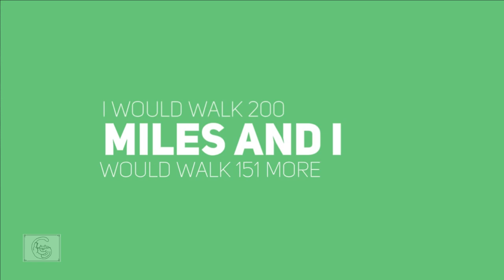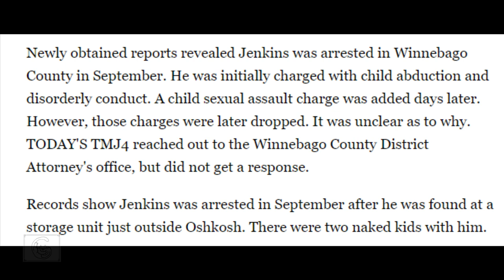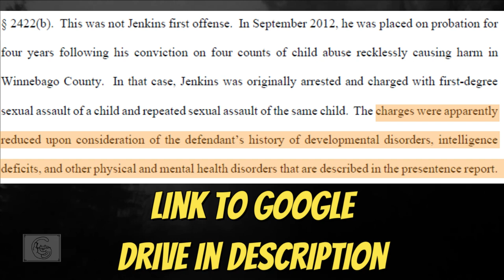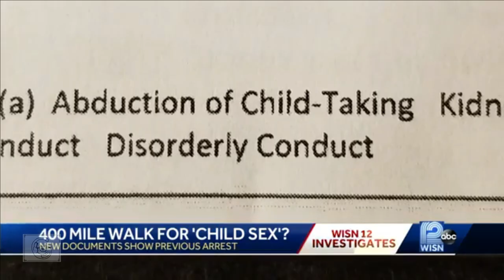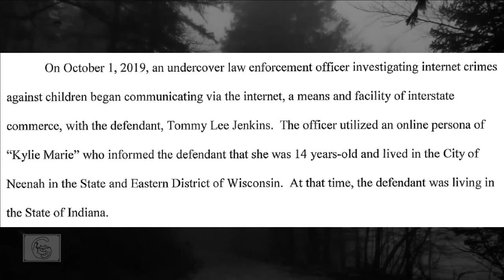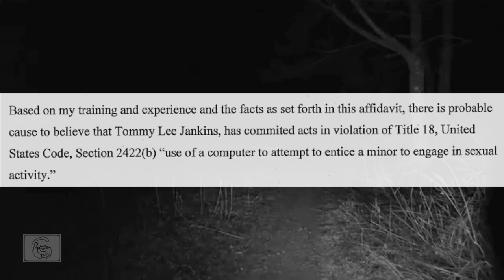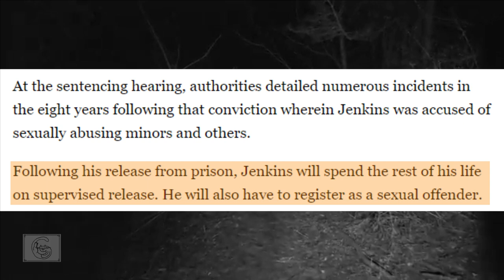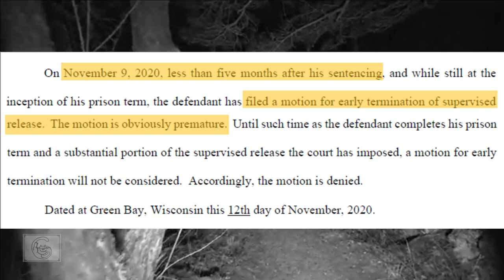He Walked 351 Miles To Meet A Child | Tommy Lee Jenkins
On October 10th, 2019 Tommy Lee Jenkins finished a 351 mile, 4 day journey from Whitestown Indiana to Neenah Wisconsin. Tommy (32) made the trip to meet his new love Kylie (14) after "knowing" her for just a few days. Kylie was in fact an undercover officer and Tommy Lee Jenkins was caught in a sting. While this sounds like a simple open and shut case there are a still a lot of questions that surround the suspect and why he was free in the first place.

Chapters:
0:00 - Intro
02:01 - Meet Tommy Lee Jenkins
02:42 - Title
03:44 - Neenah Wisconsin (2011)
04:58 - Oshkosh Wisconsin (2019)
10:08 - Whitestown Indiana (2019)
13:26 - Neenah Wisconsin (2019)
14:02 - Sentencing
18:23 - Update

Additional Content: Aerodoe